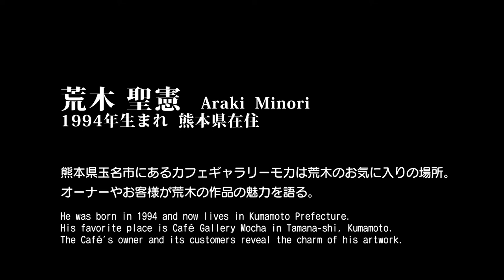English ver. Art Brut 荒木聖憲 Araki Minori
荒木聖憲　Araki Minori
1994年生まれ　熊本県在住

日本博を契機とした障害者の文化芸術フェスティバル　九州ブロックに出展した荒木聖憲の作家紹介動画です。

（作家紹介）
中学生の頃にTVでみたドラマ「裸の大将放浪記」で山下清の作品を知り感動してちぎり絵・貼り絵を始めた。折り紙用の色紙を小さく1mmから10mmほどまでの様々な大きさに指で粉砕し、それを爪先で拾いあげ、画用紙にスティック型の糊で貼っていく、気の遠くなりそうな作業で絵を仕上げていく。A3からA2の画用紙なら2-3ヶ月、大作になると1年半をかけるものもある。紙片の大きさや色の違いを組み合わせ、陰影や立体感を表出する。最近では次第に技術は巧妙で独創的なものとなり、色紙で紙縒りを作って画面を部分的に盛り上げ、物体が突出して見える効果を得ている。画題は自宅で飼う猫や近辺の風景など身近なものから、曼荼羅や神話の世界、そして四季の推移をひとつの大画面にまとめた構想画にまで拡がっている。今展出品作では港の光景か、海からの成果を上げた漁師とその獲物を狙う猫の愉快な一コマ、そして地元玉名の大俵まつりの情景が活き活きと表現されている。

As a junior high school student, he saw a TV drama of “Hadaka no Taisho Horoki” and was impressed with Yamashita Kiyoshi’s works and started to make “chigiri-e” (collage of pieces of colored paper) and “hari-e” (pasted collage). He tears colored paper (origami) in different sizes from 1mm to 10mm. He picks them up with fingernails and pastes them one by one on drawing paper with a stick glue. It takes an excessive amount of time and concentration to finish a work. It takes him two or three months for a work of A3 to A2-size drawing paper, and it would take about one and half a year to finish a large-scale work. By combining different sizes of paper and various colors, he creates shades and three dimensional effect. Recently, his technique has become more advanced and original. He twists a slip of origami paper and partly heaps it on the surface and creates such an effect that the object looks protruding. His themes include familiar things like his cat and the scenery of the neighborhood in addition to Mandala, the world of myths and a grand painting depicting changes of four seasons. His works in this exhibition show amusing scenes that he might have seen at a port, a fisherman pulling up his catch in fishing and a cat hunting his prey, and a lively scene of Big Tawara Festival in his local Tamana City, Kumamoto.